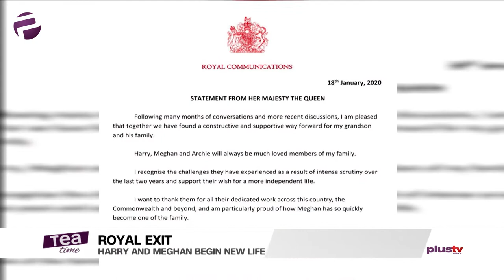Tea Time (Entertainment Show); Monday, January 20th (Morning Show)